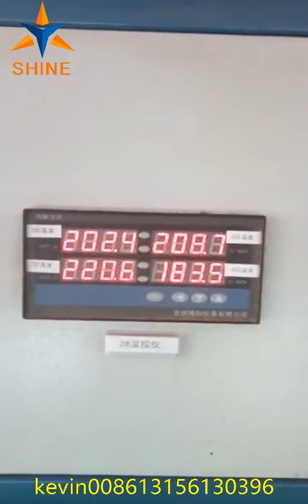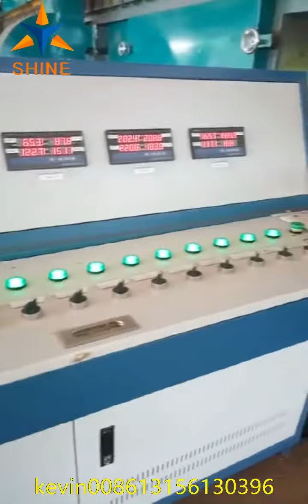2 decks veneer roller dryer and biomass burner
The 2 decks veneer roller dryer runs on biomass burner with the drying cost about USD 6-10 per cubic meter. Kevin 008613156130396